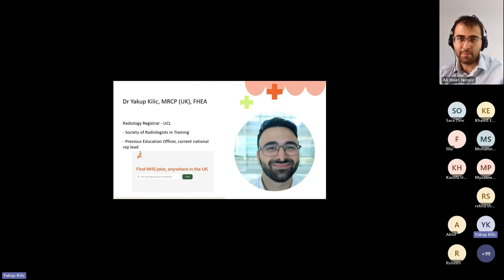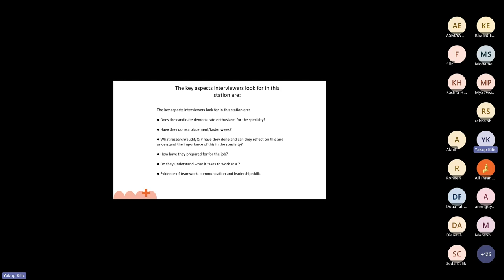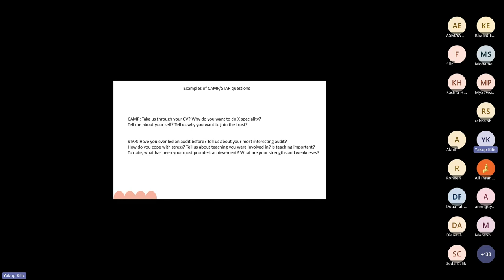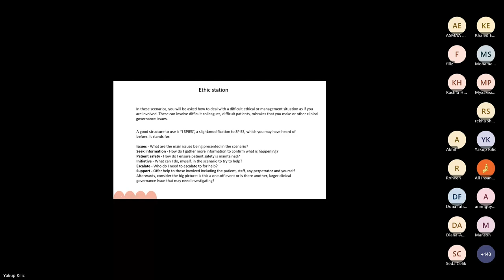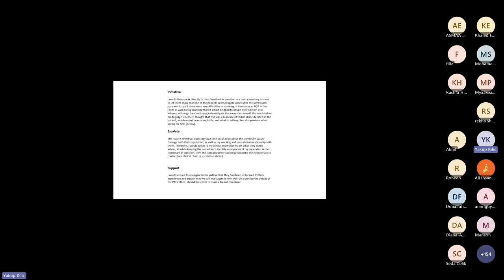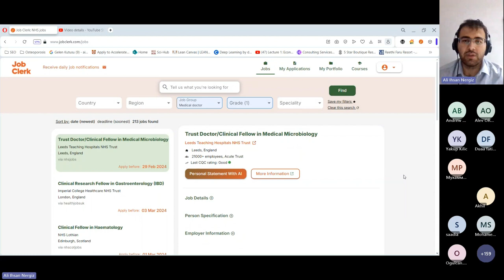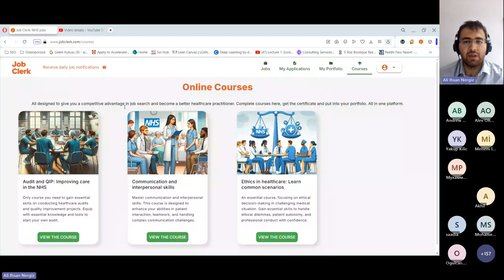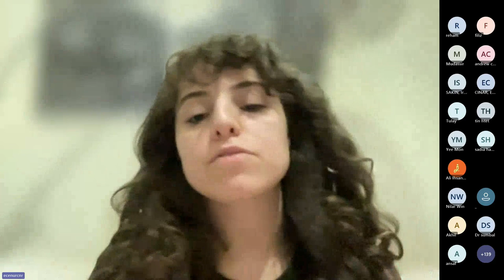NHS Job Interviews Masterclass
This webinar started with a lecture given by Dr. Yakup Kilic (radiology registrar in London) about CV, communications and ethics parts of the interview. In the second part, Ms. Ece Nur Cinar (orthopaedic registrar in London) conducted interactive mock interviews with volunteered candidates.